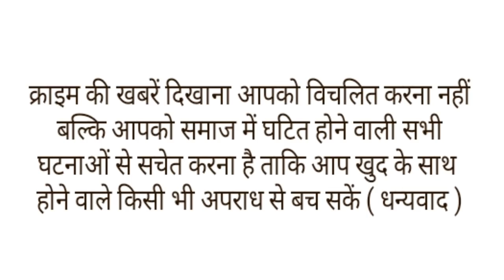मुस्लिम दिव्यांग दोस्त को कंधो पर रोजाना कॉलेज लेकर जाती उसकी दो हिंदू दोस्त।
दोस्ती एक ऐसा रिश्ता है जिसे हम खुद बनाते हैं और इसे जिंदगीभर निभाते भी हैं. दोस्त वो हैं, जो हमारे सुख और दुख दोनों में हमारा साथ देते हैं. ऐसे ही केरल के तीन दोस्तों की कहानी हम आपको बताने जा रहे हैं जिन्होंने दोस्ती की मिसाल कायम की है हर कोई उनकी तारीफ कर रहा था
दरअसल केरल के कोल्लम जिले के सस्थामकोटा  में डीबी कॉलेज के बीकॉम में अलीफ मोहम्मद, अर्चना और आर्या पढ़ते हैं. तीनों दोस्तों में अलीफ विकलांग है क्योंकि उसका जन्म बिन पैरों के ही हुआ था लेकिन अलिफ के दोस्त कभी भी उसकी विकलांगता को उसकी पढ़ाई के बीच नहीं आने देते हैं.
अलिफ की दोनों दोस्त अर्चना और आर्या उसे रोजाना कॉलेज लाने और ले जाने का काम करती हैं. ताकि अलिफ की विकलांगता उसके कॉलेज जाने के रास्ते में ना आने पाए. वहीं अब Reddit  पर अलिफ और उनकी दोनों दोस्तों का एक वीडियो कैप्शन के साथ शेयर किया गया है.
इस वीडियो में अलिफ के एक हाथ को अर्चना ने पकड़ा है और दूसरे हाथ को आर्या ने और दोनों उसे लेकर जा रही हैं. इस वीडियो के कैप्शन में लिखा है, "बिना पैरों के पैदा हुए, अलीफ मोहम्मद के दोस्त उसकी विकलांगता को उसके कॉलेज जाने के रास्ते में नहीं आने देते."
इस वीडियो को कॉलेज में पूर्व छात्र जगत तुलसीधरन (Jagat Thulaseedharan) ने अपने कैमरे में कैद किया है. उन्होंने कहा, यह एक खूबसूरत पल था. कॉलेज के अंदर हर किसी के लिए यह रोजाना का दृश्य है क्योंकि मोहम्मद को हमेशा कोई ना कोई दोस्त क्लासरूम लेकर जाता है. मगर एक दिन जब मैं यूथ फेस्टिव में तस्वीरें खींच रहा था तब मैंने यह नजारा देखा और अपने दोस्त की मदद के लिए ऐसे समर्पण को देखकर मैं चकित था और मैंने जल्दी से उस पल को अपने कैमरे में कैद कर लिया. तो वही यह वीडियो सोशल मीडिया पर आने के बाद लोग इन दोस्तों की जमकर तारीफ करते नजर आ रहे है।